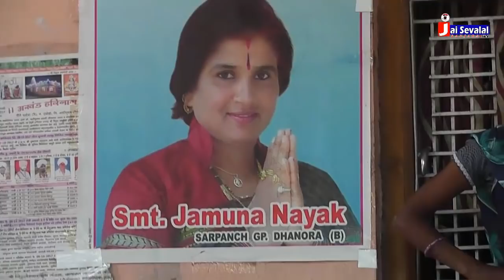Utnoor Teej celebrations by Smt. Jamuna Naik bai || Jai Sevalal TV Banjaras